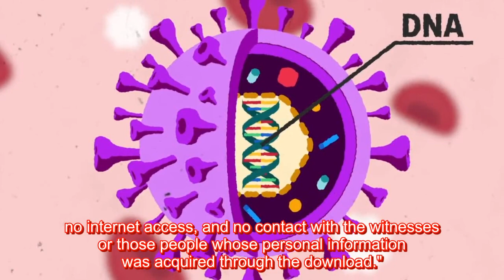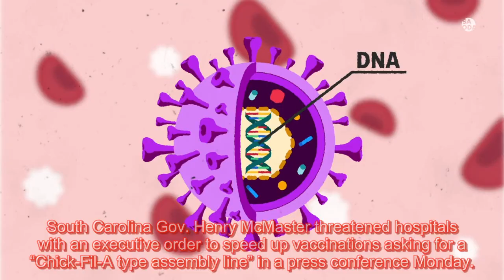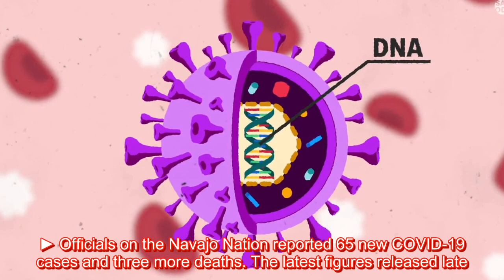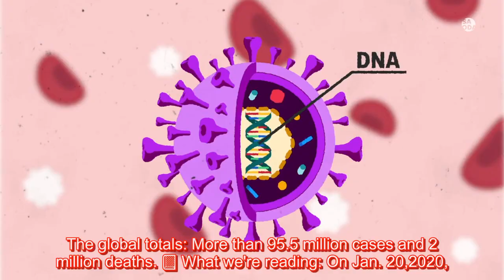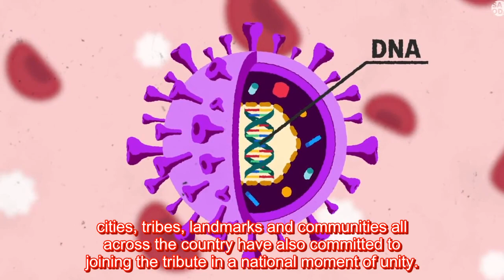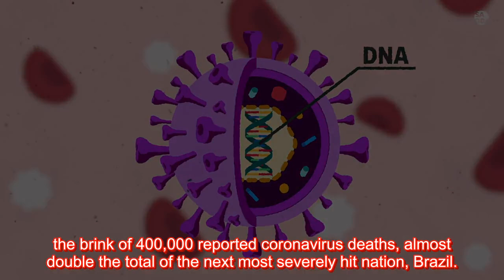Coronavirus updates: COVID-19 memorial will mark 400K US deaths; fired Florida data scientist-t...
COVID-19 has killed nearly 400,000 Americans in less than a year and infections have continued to mount across the country despite the introduction of a pair of vaccines late in 2020. USA TODAY is tracking the news. Keep refreshing this page for the latest updates on the coronavirus, including who i